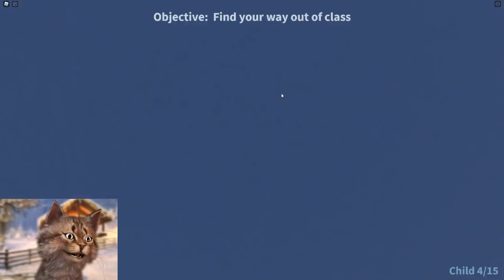ROBLOX LIFE SIMULATOR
Gravycatman